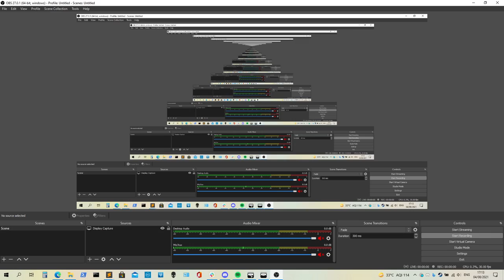Submarine Test Attach and Detach SDV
Attaching SDVs to the submarine in Arma 3. Script is as follows :

submarine_test attachTo [sdv_test, [0,-8,-3]];
submarine_test setVectorDirAndUp [[0,-1,0], [0,0,1]];
submarine_test setObjectScale 0.5;

// For SDV 1
this addAction ["Detach SDV", {sdv_infil1 removeAction (_this select 2);
detach sdv_infil1;
sdv_infil1 setPosASL (getPosASL sdv_infil1 vectorAdd [0, 0, 3]);},
[], 6, false, true, "", "_this in sdv_infil1"];

// For SDV 2
this addAction ["Detach SDV", {sdv_infil2 removeAction (_this select 2);
detach sdv_infil2;
sdv_infil2 setPosASL (getPosASL sdv_infil2 vectorAdd [0, 0, 3]);},
[], 6, false, true, "", "_this in sdv_infil2"];

Variables :
submarine_test : The submarine
sdv_test : Engine of the submarine
sdv_infil1 : The first infiltration submarine
sdv_infil2 : The second infiltration submarine